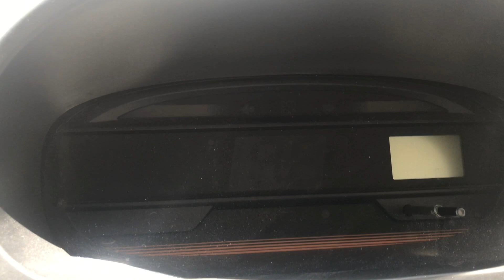Daihatsu Mira Es 2012 Review |Subaru Pleo|Pakistan|Motor Reviews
Daihatsu Mira 2020 will come soon!
daihatsu mira review in Pakistan!
Daihatsu Mira Price is very good!!!